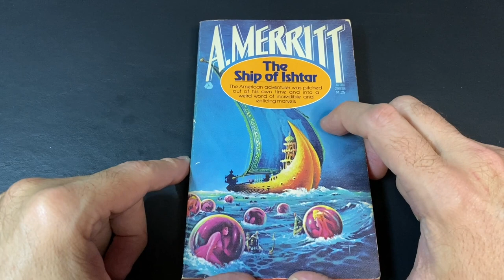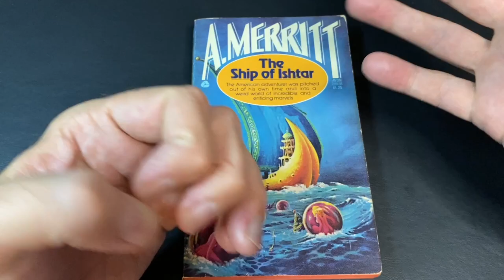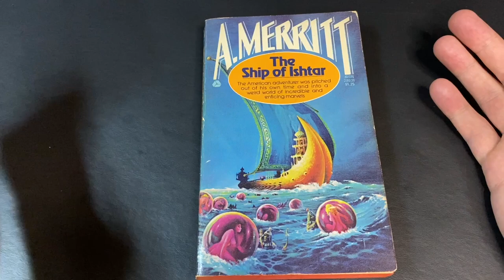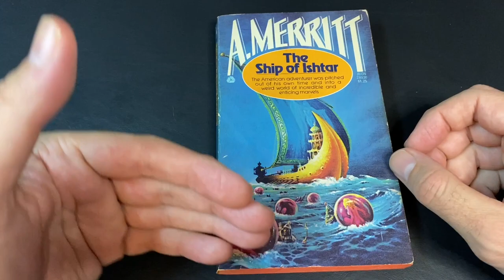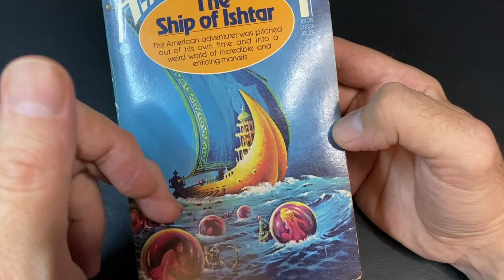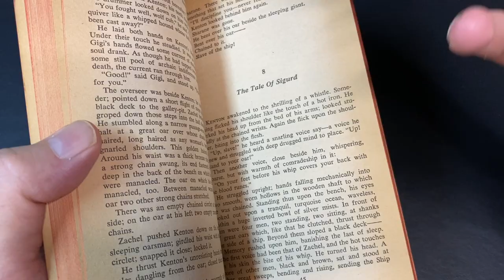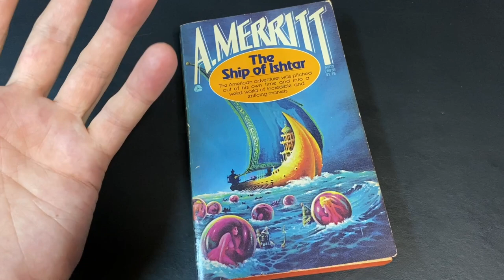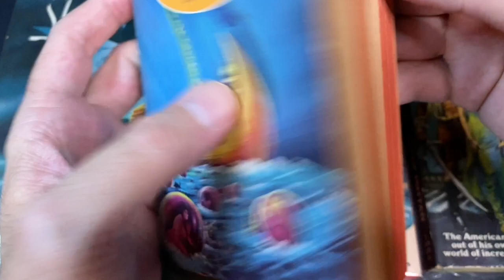The Sword & Sorcery Saga - The Ship of Ishtar, by A. Merritt